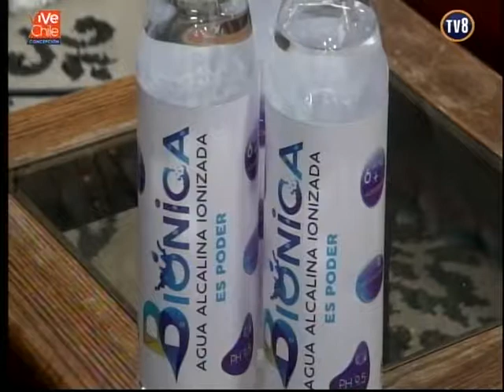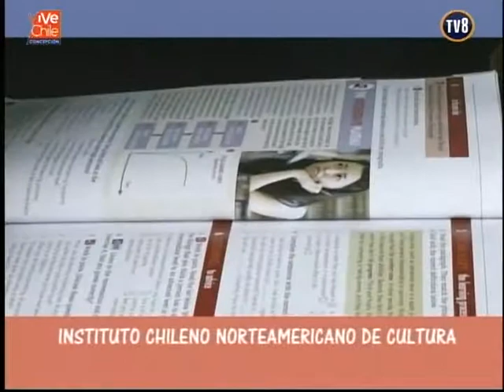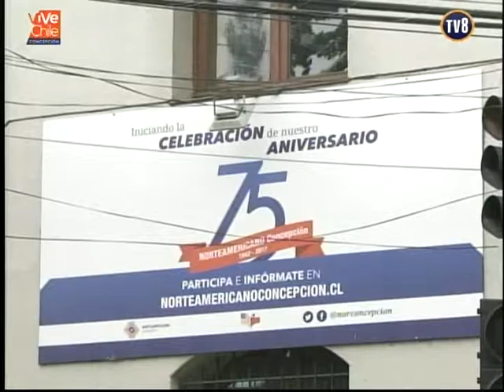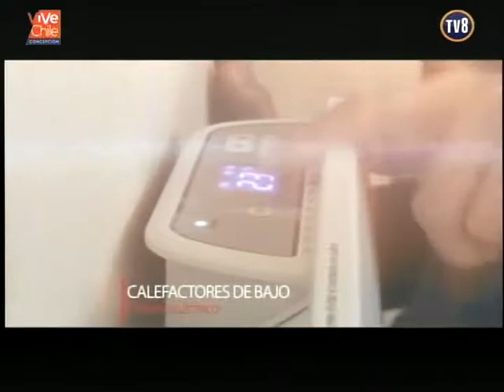DTP 04 07 19